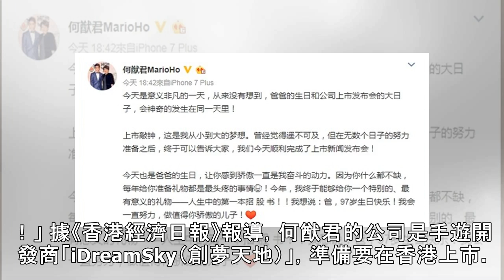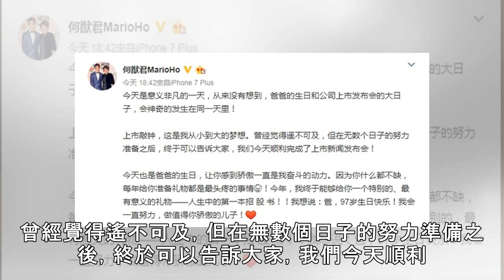賭王兒為千億爸爸過97歲大壽！ 送上「超強生日禮物」網讚：人生贏家 | ETtoday星光雲